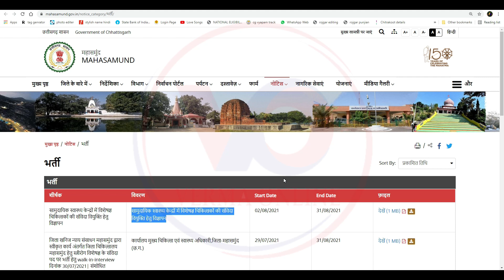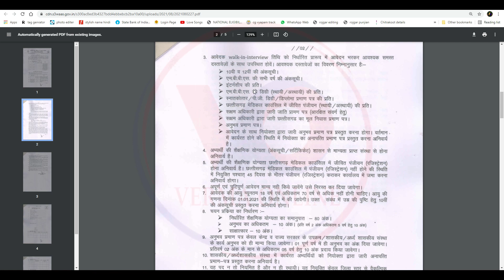Mahasamund Office of the Chief Medical and Health Officer appointment of specialist doctors CG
नमस्कार दोस्तों मैं हूं हर्ष और आप सभी का स्वागत है वर्मा ऑनलाइन परिवार में दोस्तों आज हम लाये है सामुदायिक स्वास्थ्य केन्द्रों में विशेषज्ञ चिकित्सकों की संविदा वियुक्ति हेतु विज्ञापन सामुदायिक स्वास्थ्य केन्द्रों में विशेषज्ञ चिकित्सकों की संविदा वियुक्ति हेतु विज्ञापन तो दोस्तों कैसा लगा यह वीडियो मुझे कमेंट करके जरूर बताएं और अगर आप मेरे चैनल में नए हैं तो चैनल को सब्सक्राइब करना ना भूले और बैल आइकन में बटन दबा दें ताकि मेरे वीडियो सबसे पहले आपको मिले औरअपना प्यार हमेशा बनाए रखें

Your friend
Harsh Verma

🙏🙏जय जोहर🙏🙏
          🙏जय छत्तीसगढ़🙏

Tag - how to know the mobile numbers of all officers,all officer telephone directory,cure of erectile dysfunction,all officer mobile number,gastroenterology doctor interview,gastroenterology doctor interviews,cg health vibhag recruitment 2021,cg health.nic. cg health vibhag bharti 2021,cg health vibhag vacancy 2021,cg health,cheapest dental treatment,handicap certificate on,affordable dental treatment,free dental treatment in inda,free dental treatment in mumbai